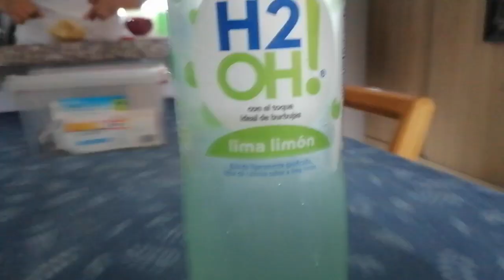H2-OH Lemon Lime